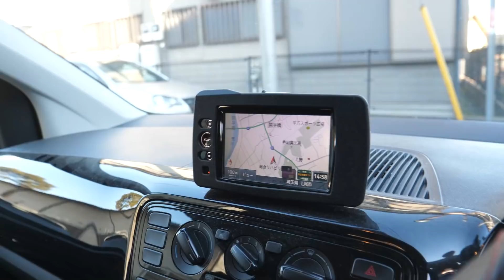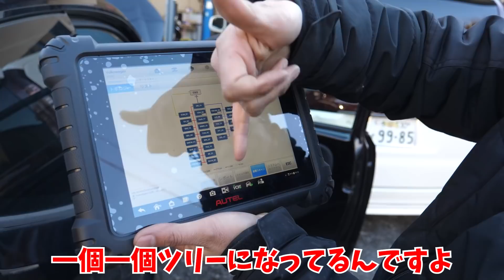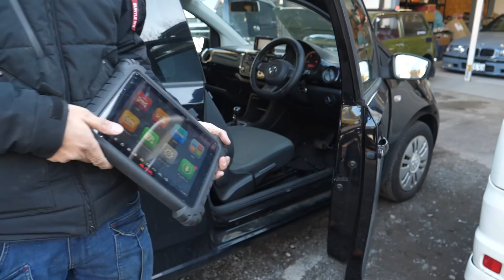メルカリで、激安10万円の外車買ってきた！現状は・・・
CalClassics ロゴデザイン作成はこの方↓
デザイン3万円から承っております。